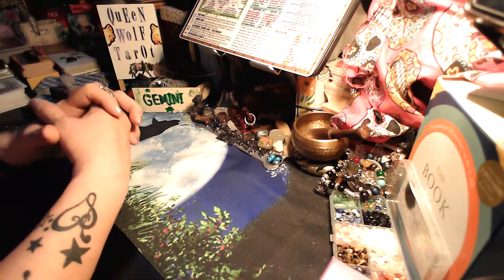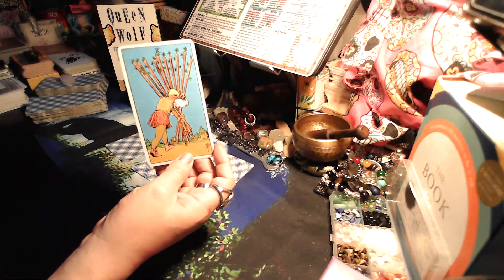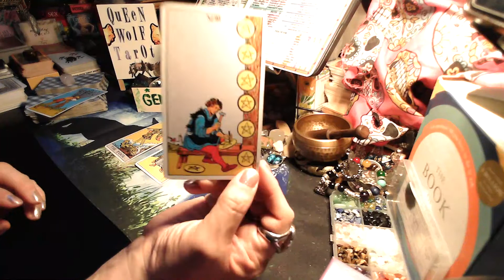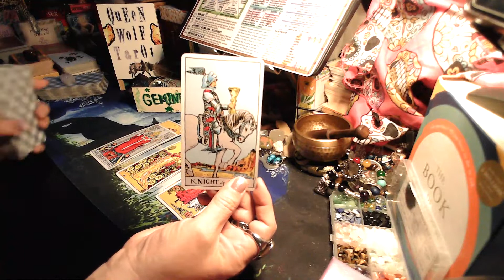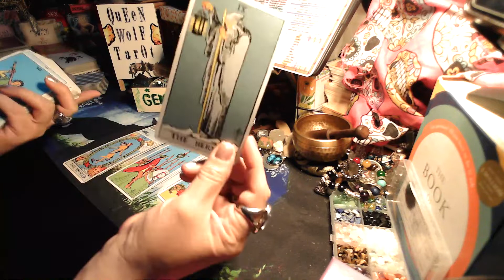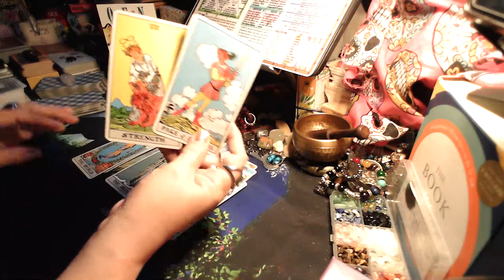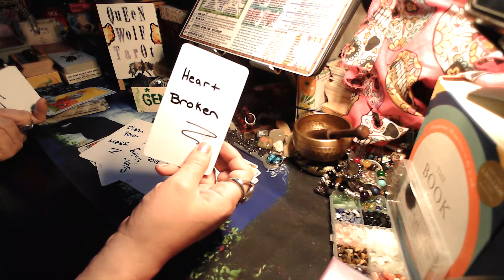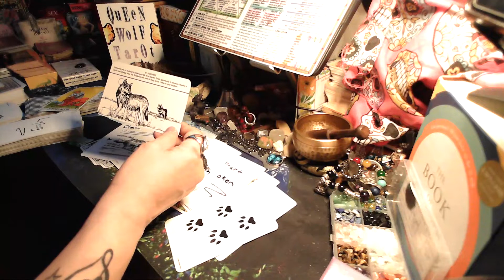GEMINI!! GENERAL READING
GEMINI!!  GENERAL READING.  HEAR YOUR MESSAGES AND PLEASE SHARE.